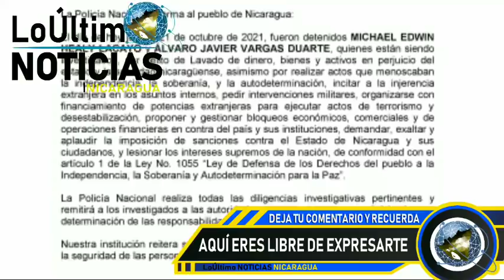LoÚltimo NOTICIAS Nicaragua | Breve informativo de hoy 23 de Octubre de 2021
Lo ultimo noticias hoy 23 de Octubre de 2021
Breve informativo de hoy 23 de Octubre de 2021
breve informativo noticias de nicaragua hoy 23 octubre 2021
Hoy 23 de octubre 2021 breve Informativo
HOY 23 DE OCTUBRE NOTICIAS NICARAGUA
hoy nicaragua
Nicaragua hoy 23 octubre breve informativo
Nicaragua
Nicaragua Noticias
Noticias Nicaragua
noticias hoy
Alex Saab
ALEX SAAB
breve informativo
BREVE INFORMATIVO
ultimas noticias
Noticias de Nicaragua hoy
noticias hoy Nicaragua breve informativo
noticias
FSLN
Breve Informe Alex Saab
Breve Informativo Alex Saab
Breve Informativo
breve informe
Daniel Ortega
libertad nicaragua tv
NICARAGUA BREVE INFORMATIVO
LoÚltimo noticias
NOTICIAS
noticia
Nicaragua